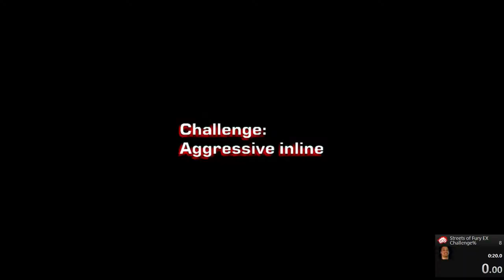[speedrun] 2-1: Aggressive inline in 19.6 with Joe - Streets of Fury EX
Parry, shoot slowly to make sure you get every Roller Girl in your Y Fury range, dash and repeat. No character besides Joe can deal with crowds so quickly.